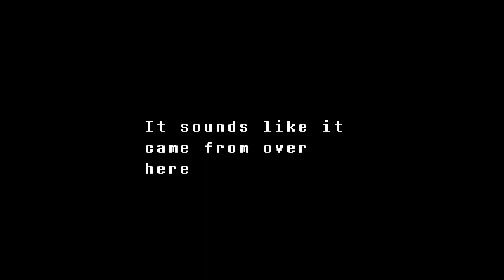undertale part 4